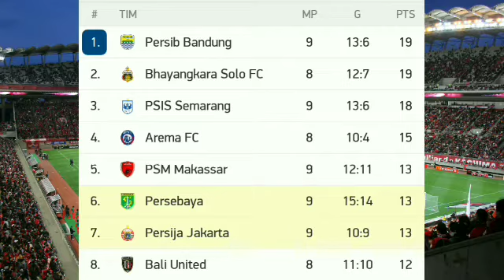Hasil liga 1 - Persija vs Persebaya Live Match Results No Highlights 2021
Video containing Hasil liga 1 - Persija vs Persebaya Live Match Results No Highlights 2021. Tags: Persija vs Persebaya Live. Persija vs Persebaya Live Streaming. Persija vs Persebaya Live Score.